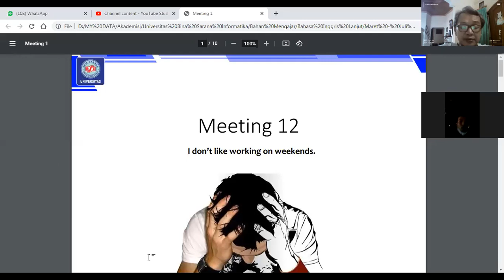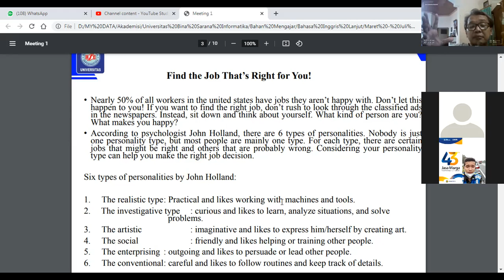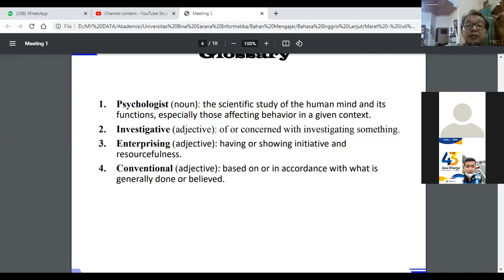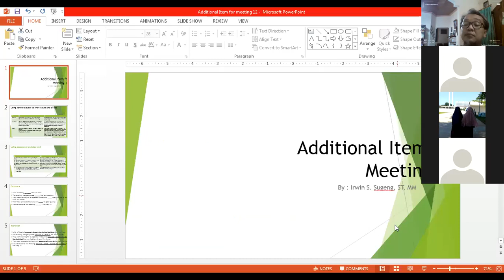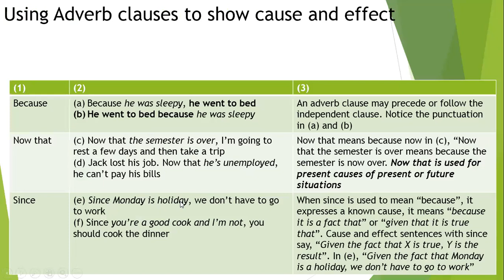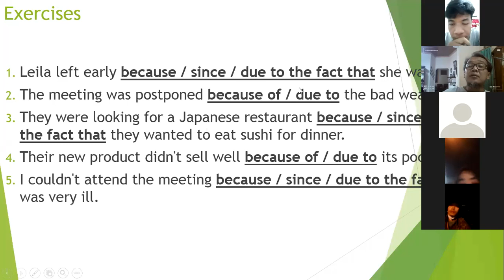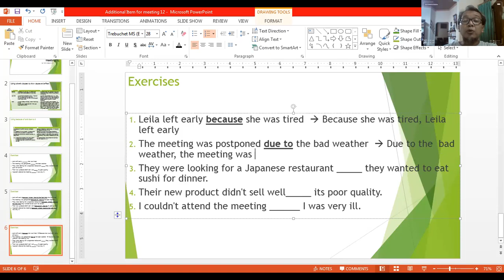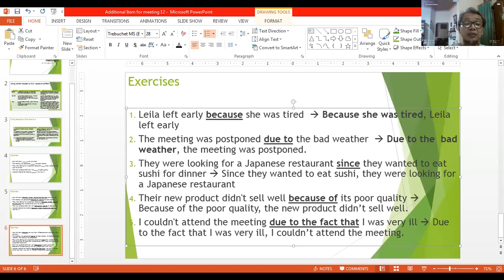Rekaman Zoom Meeting Perkuliahan Bahasa Inggris Lanjut Pertemuan 12 Kelas 64.2D.11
Rekaman Zoom Meeting Perkuliahan Bahasa Inggris Lanjut Pertemuan 12 Kelas 64.2D.11 Tanggal 10 Juni 2021 Jam 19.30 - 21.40.

fb : irwin sugeng dosen
ig irwindosen
pamer.bio/irwin